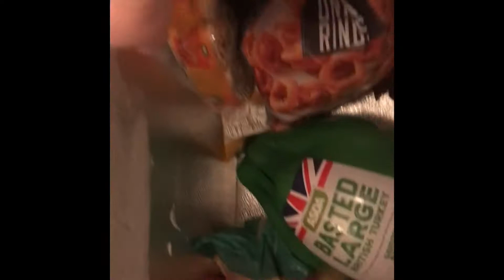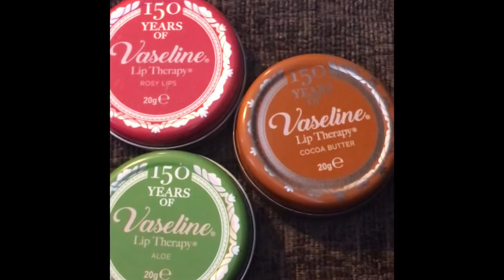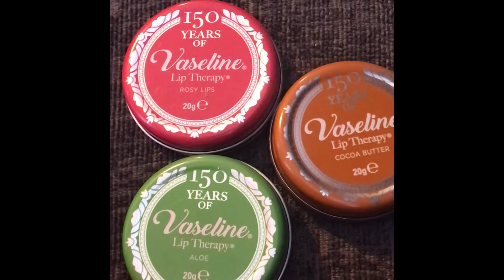COVID CHRISTMAS/CHRISTMAS 2020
This Christmas has been different for all of us. We’re so excited to share our Christmas Day with our extended virtual family x Big love and Merry Christmas to you all